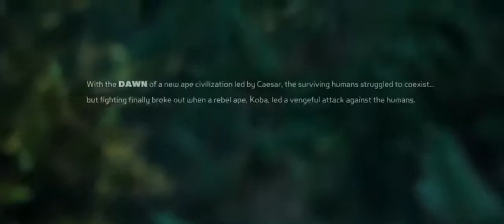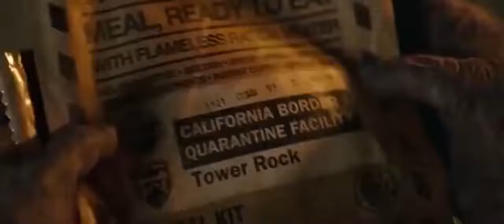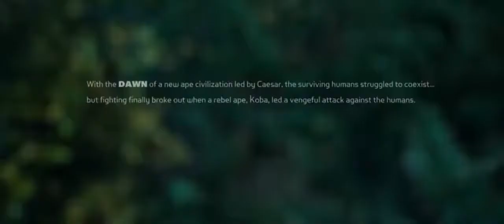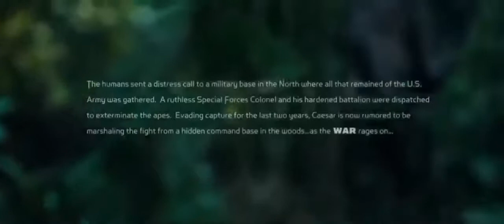ПЛАНЕТА ОБЕЗЬЯН ВОЙНА Смотреть всем HD 1080P новыефильмы#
Армию генетически модифицированных обезьян ожидает новый вызов: они вынуждены вступить в смертельную схватку с армией людей под руководством безжалостного полковника. После невообразимых потерь среди своих воинов вождь обезьян Цезарь начинает личную борьбу с темными инстинктами и собирается отомстить за весь свой вид. В конце концов он и полковник должны будут сойтись в эпической битве, которая решит, кто теперь будет править на Земле — люди или обезьяны.
ПОМОГИ В ПРОДВИЖЕНИИ
Фильмы для всех
Спасибо